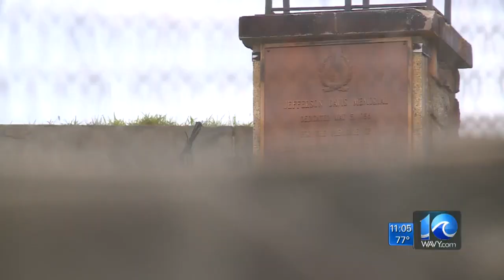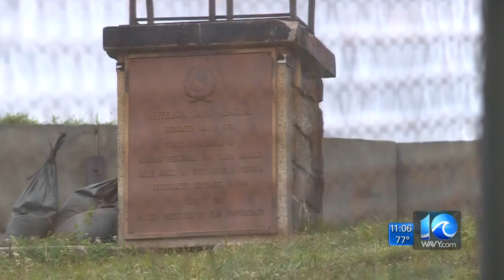Lettering removed from Jefferson Davis arch at Fort Monroe